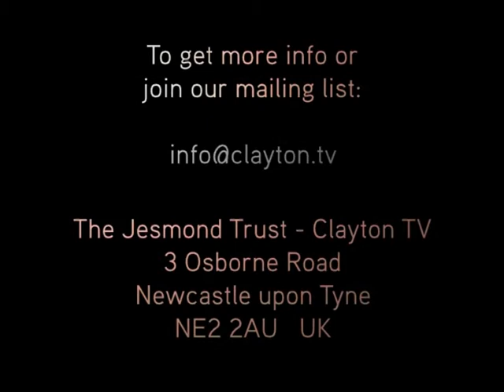Clayton Today - The Secularisation of TV'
God, Communications and Freedom Part 2: Series by David Holloway, the Vicar of Jesmond Parish Church.